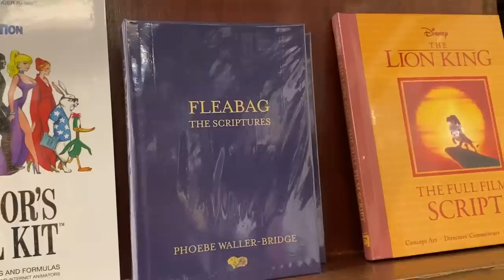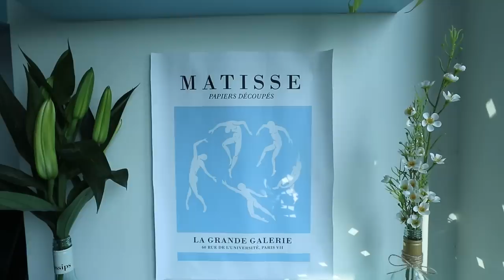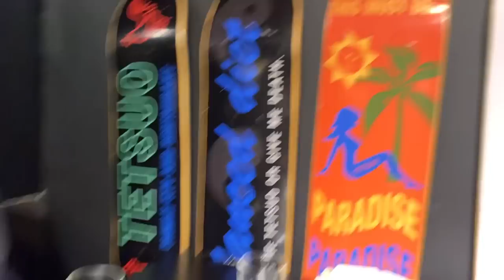I Tried Rory Gilmore’s Daily Routine at University ☕️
🧸 products mentioned:
↳ doose's market tote: sold out :( from hiraya studios!
↳ gilmore girls mug: from typo!

🪷 timestamps
0:00 intro
1:14 outfit
2:42 at uni
4:18 bookstore
4:41 doose's market + haul
6:50 study tree
8:11 library
9:37 classes
10:44 after class
11:20 storytime LOL
12:30 outro

✰ ABOUT ME
🌟 age? 21
🌟 upload sched? i just TRY my best every week LMAO

✰ EQUIPMENT
🌟 camera: canon eos m6
🌟 editing software: adobe premiere pro
🌟 laptop: macbook pro 2023